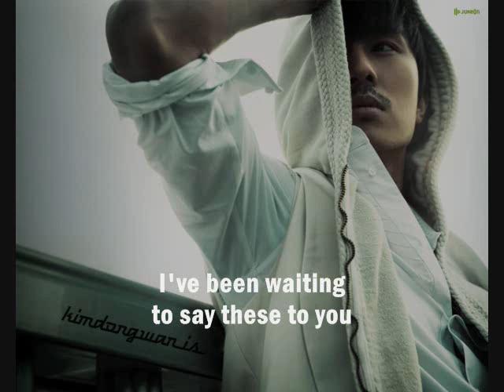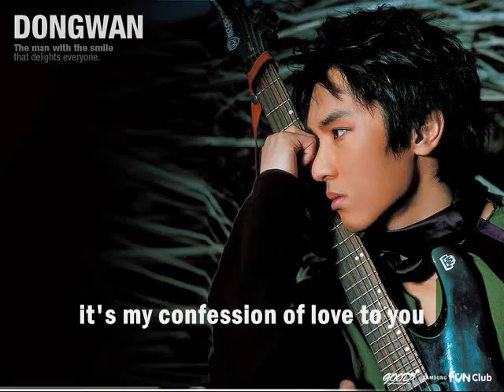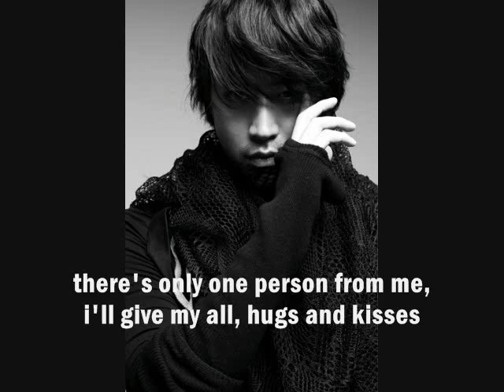Kim Dong Wan feat Eric Mun - My Love [Eng. Sub]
Song: My Love
Singer: Kim Dong Wan feat. Eric
Album: Kim Dong Wan Is..

Eric is the only Shinhwa member who hasn't released any official single or album .. he's always collabing or featuring in someone's song.. and it's a bummer..  I really want him to released an album or a mini .. I have been waiting for it since forever.. hoping that now he's released in the army, he can write and produce his own solo song and then released it as a mini or a full album ..
Anyways, this is not a new song.. I have been meaning to sub this song, but decided to wait for Eric's release in the army... so here it is..
WELCOME BACK 4D SHINHWA LEADER, ERIC-sshi.. :]